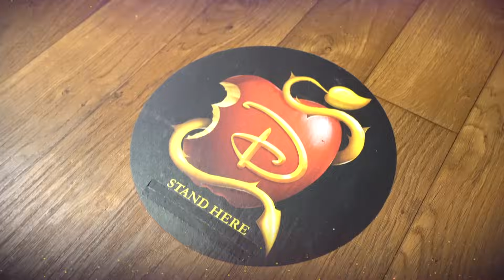VidCon Sizzle | Descendants 2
Dove Cameron, Sofia Carson, Cameron Boyce, Booboo Stewart and China Anne McClain check out the Descendant 2 booth and meet their fans at VidCon!

Descendants 2 premieres Friday, July 21, 2017 on Disney Channel in the U.S. and Canada!

When the pressure to be royal becomes too much for Mal, she returns to her rotten roots on the Isle of the Lost where her archenemy Uma, the daughter of Ursula, has taken her spot as self-proclaimed queen of the run-down town. Uma, still resentful over not being selected by Ben to go to Auradon with the other Villain Kids, stirs her pirate gang including Captain Hook's son Harry and Gaston's son Gil, to break the barrier between the Isle of the Lost and Auradon, and unleash all the villains imprisoned on the Isle, once and for all.